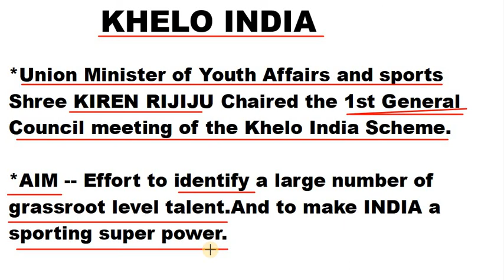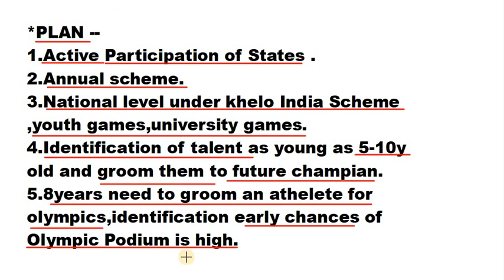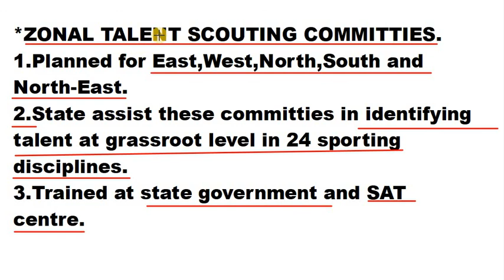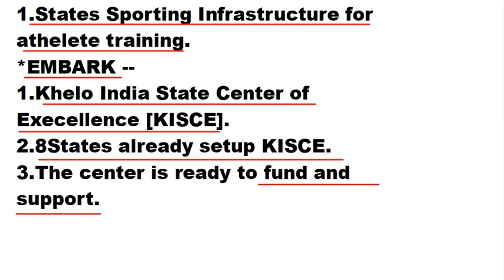Khelo India .खेलो इंडिया । General Council Meet. Identify Grassroots talent.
Great Good morning Officers.
In this Vedio we are going to discuss the details of KHELO INDIA SCHEME.And General Council Meet.
Pointwise summary.
Current Affairs.
Thanks.
Have a great da
DREAM-IAS. right now to be future IAS.